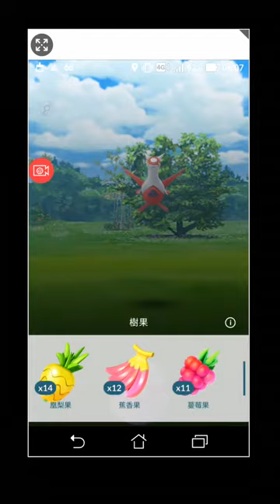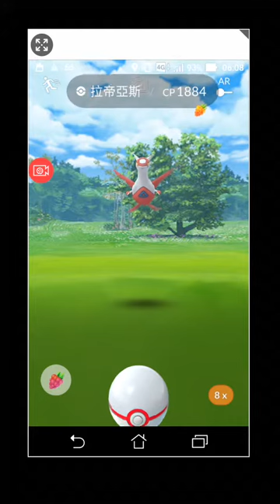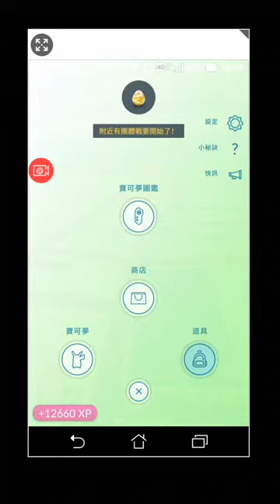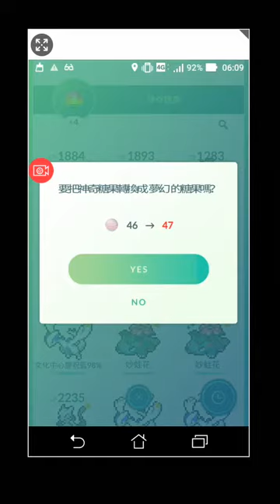早安各位帥哥美女大師，馬神今早於台南市文良公園超夢早場拼卷，第二球great 抓四中三1884